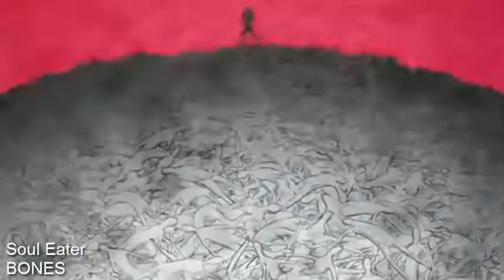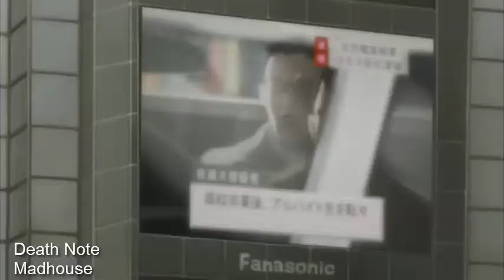TOP 10- MIS ANIMES FAVORITOS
FILOSOFÍA SEMANAL:
¿De qué color es un pitufo cuando se asfixia?